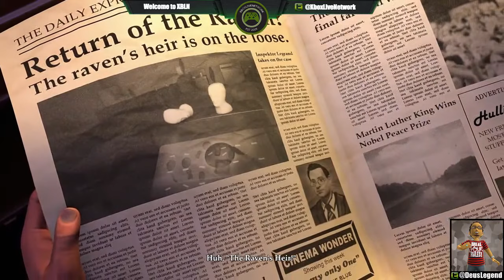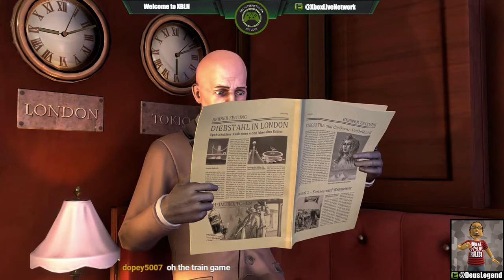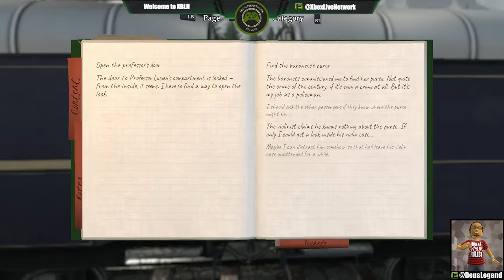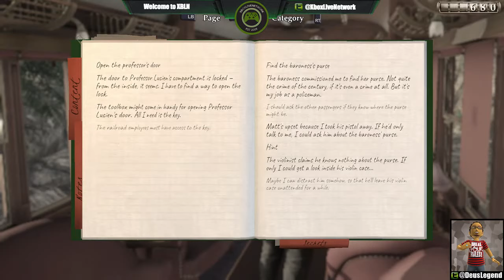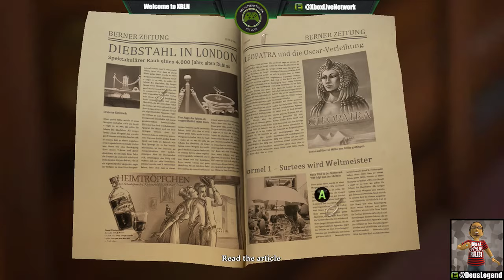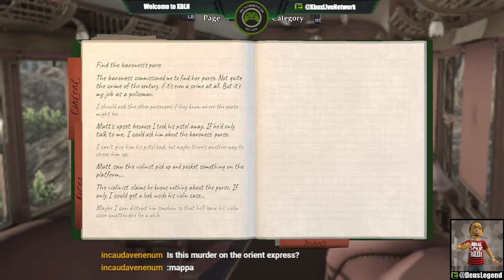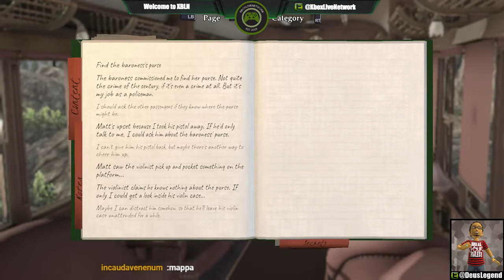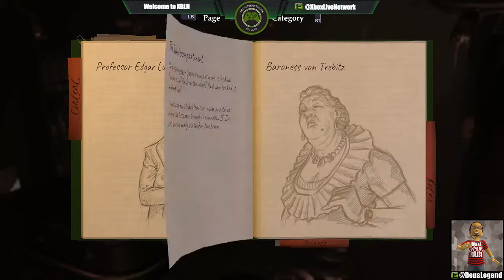The Raven Remastered Gameplay on Xbox One With Deus Legend